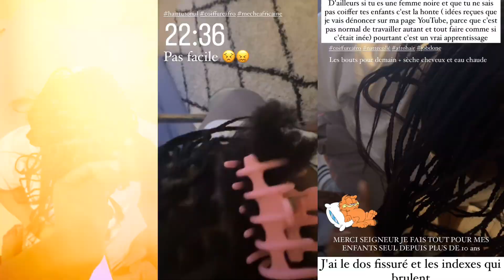Vacance scolaire et sortie loisirs, presque un vlog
Vacance scolaire avec les enfants est égal à sorties en tout genre.
Je te propose de passer une journée presque complète avec moi ...
bien profité de mes enfants et en sécurité c'est aussi une attention particulière de chaque instant donc les vlog en voiture ( pour perdre mes points de permis, non non non ), vloger lans la rue ( la sécurité avant tout)

Juste un petit moment ensemble, un bout de mes journées de maman a rallonge surtout les vacances scolaires qui sont disons le réveiller tôt ( 5h, 6h , 7h ) et qui finissent tard .

NB: je ne cache pas absolument mes enfants, juste je les préserve au maximum et j'évite de les exposer face camera au maximum.

Un petit like ne coute rien
XoXo gayoune